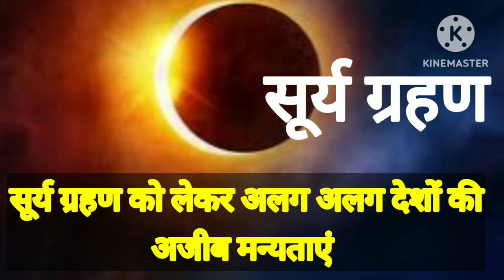सूर्य ग्रहण को लेकर अलग अलग देशों की अजीब मान्यताएं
सूर्य ग्रहण की मान्यताएं